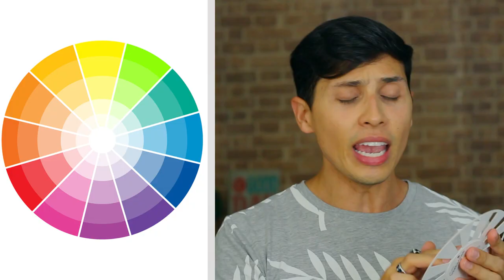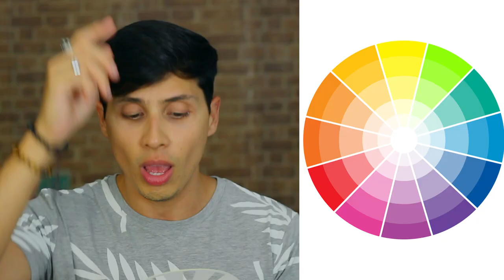looks MASCULINOS como combinar cores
looks MASCULINOS como combinar cores. Alguns caras tem dúvidas na hora de combinar cores do look, por isso resolvi fazer esse vídeo.
De Boa Clube (É um clube gratuito de vantagens)